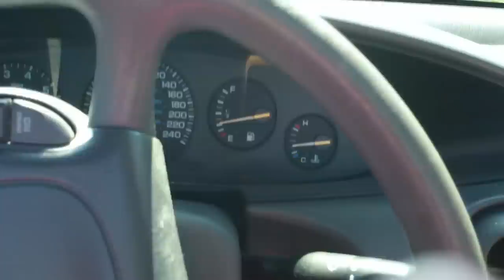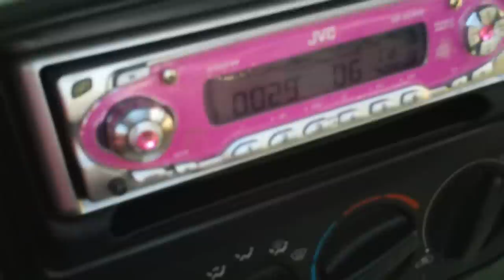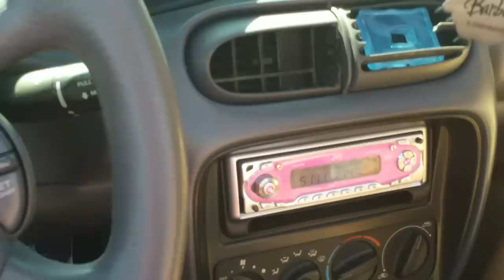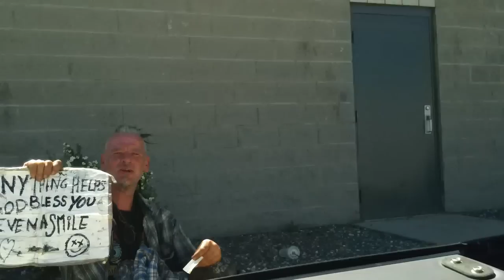WE AIN'T GONNA STOP TILL OUR WATER WINGS POP! (Part 1)